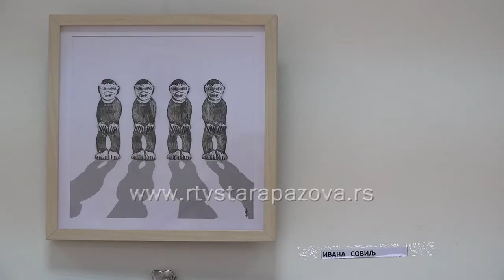Mali format - iskreniji utisak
Kružna  izložba „Mali format ULUPUDS-a“otvorena je u staropazovačku galeriji Mira Brtka, a publika može do kraja juna pogledati 45 selektovanih radova.